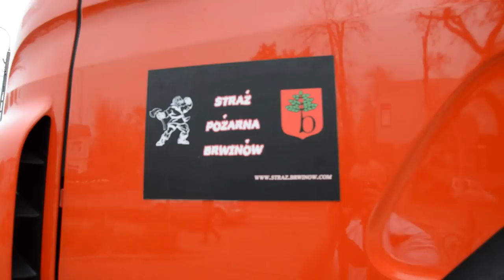Prezentacja GCBA 5/32 Scania 589[M]57 - OSP Brwinów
Prezentacja nowego wozu OSP Brwinów (pow.pruszkowski, woj. mazowieckie) GCBA 5/32 Scania P400 589[M]57.